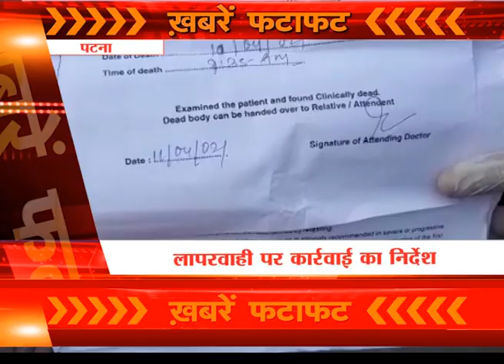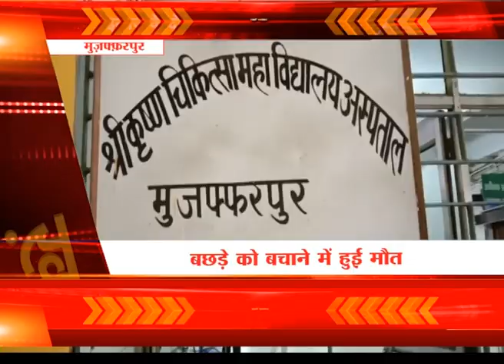बिहार झारखंड की बड़ी खबरों पर एक नजर